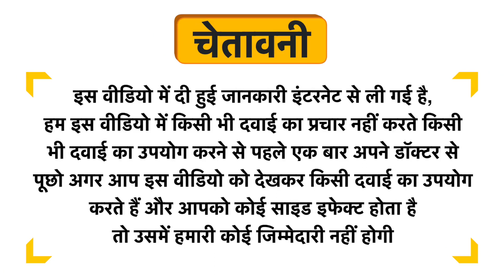Basic Ayurveda Maha Jwarankush Ras Tablet Uses in Hindi | Side Effects | Review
Basic Ayurveda Maha Jwarankush Ras Tablet Uses in Hindi | Benefits | Side Effects | Dose